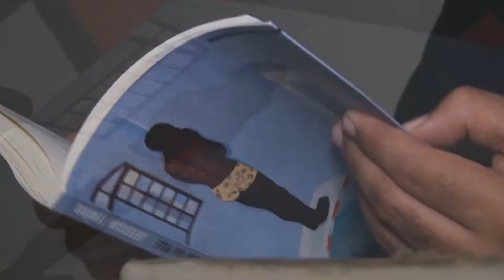Giro Cultural - Juventude nas Letras